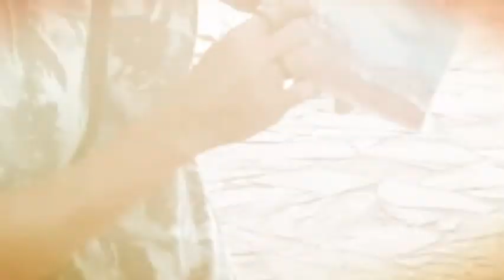Intercambio Estudiantil CMA - Granbery Brasil 2014/2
Video de la estadía de nuestros alumnos de la promoción Yellows 2015 (4to grado de Secundaria) como parte del Programa de Intercambio con el Instituto Metodista Granbery de Brasil.